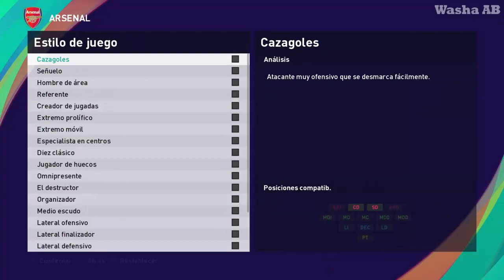Ben White PES 2021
Rostro de Ben White PES 2021 (*NUEVO ROSTRO) Arsenal l Premier League de Inglaterra.

.::::::.Hola amigos soy Washa AB::::::.

En este vídeo muestro a Ben White este CRACK de jugador de Nacionalidad Inglaterra y jugador del Arsenal l